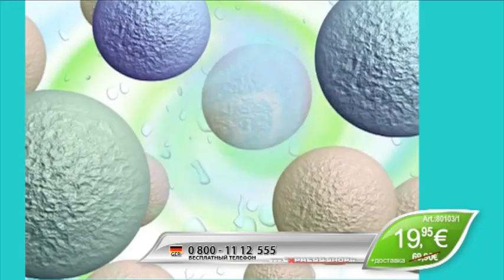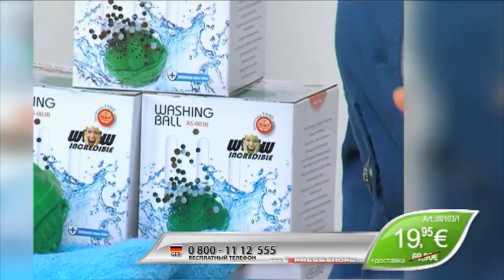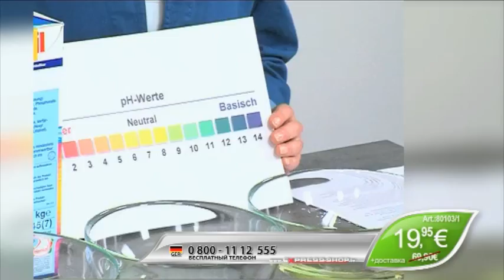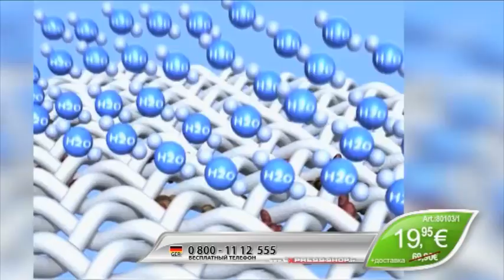Express-Shop.tv :: WaschBall 3er-Set